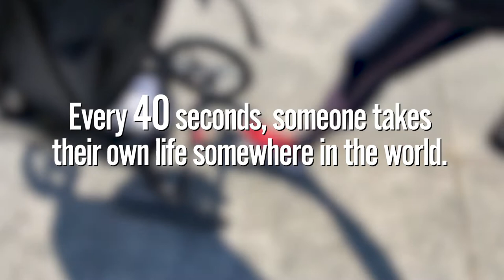State of Mind 40/120 Challenge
Rugby league fans and followers have been taking part in State of Mind's 40/120 Challenge to mark Mental Health Awareness week.

The point of the 40/120 challenge is to highlight the numbers of people every year who take their own life around the world.

In 2020 there were approximately 800,000 people around the world who took their own life and this means that one person every 40 seconds took their own life.

There are a number of ways you can attempt this challenge to suit your own limits to raise money for State of Mind Sport

40 hours walking /running / cycling 120 miles
Walk up 40 steps of the stairs in 120 minutes
Complete 40 repetitions of an exercise on 120 seconds
40 hours walking /running / cycling 120 kilometres (75 miles)
40 days to walk 120 miles / km (3 miles / 5km or 3km per day)
40 miles walking / running / cycling in 120 hours (5 days)

You can mix and match as many variations of 40/120 to suit your own needs and we aim to use Mental Health Awareness week 10th-16th May as the focus but you can start whenever you like.